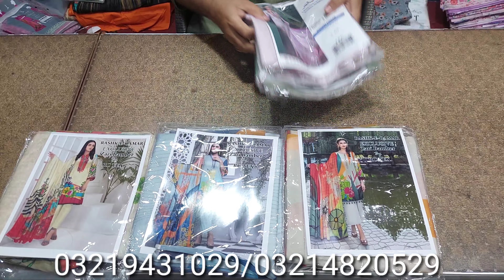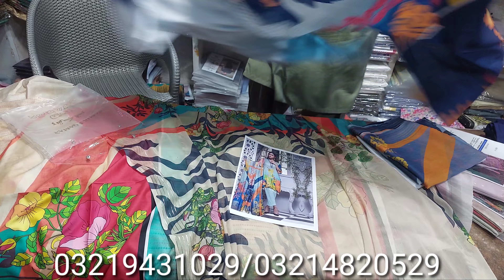25 March 2023